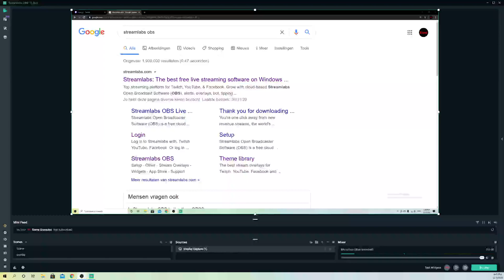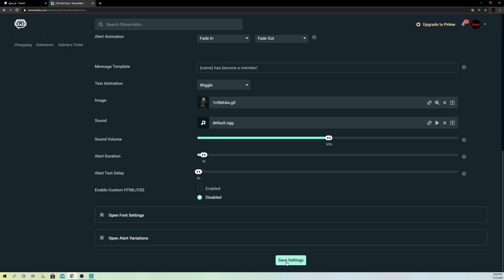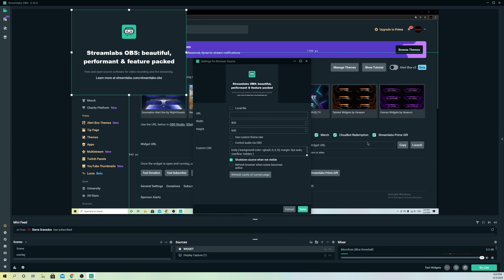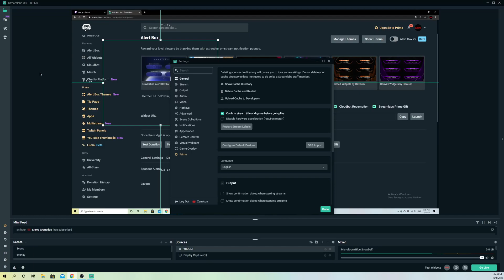STREAMLABS OBS FIX WIDGETS NOT SHOWING UP Easy New!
This video shows how you can fix streamlabs obs if the widgets are not showing up